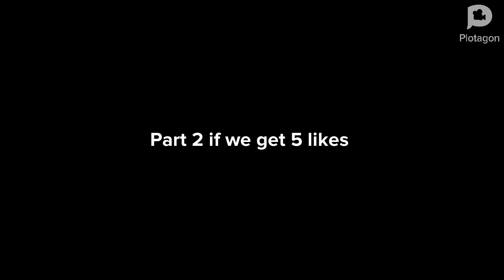Henry Stickmin Plotagon Story Part 1